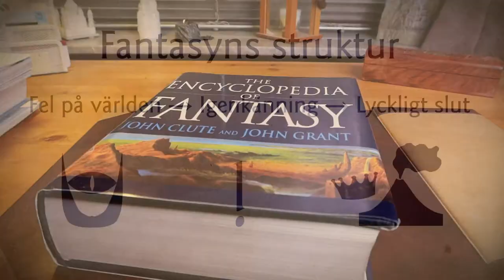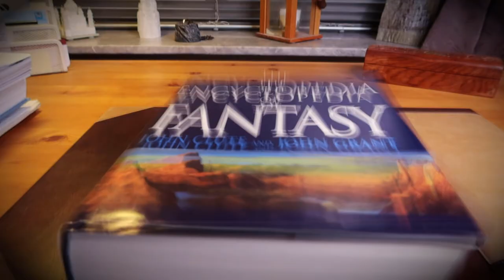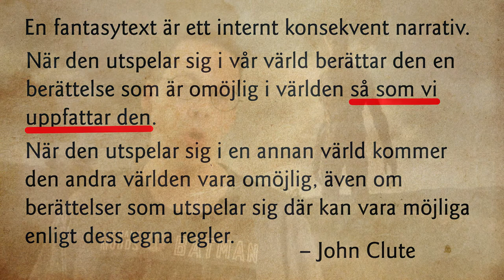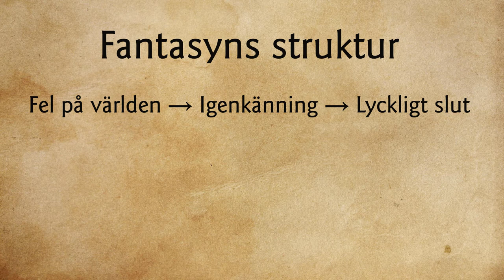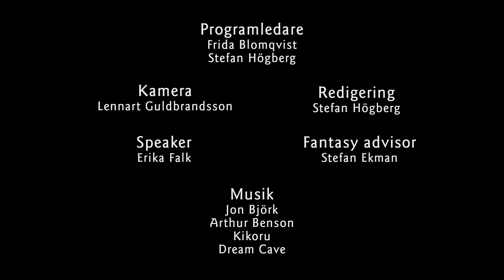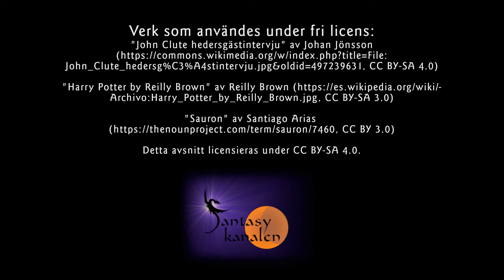Vad är fantasy, del två: det ska vara omöjligt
Klart man vet vad fantasy är – men hur ska man beskriva det så att folk förstår? Stämmer det att genrens berättelser har en särskild struktur, och varför skulle fantasy vara otänkbart före 1600-talet?

För den som vill titta närmare på The Encyclopedia of Fantasy finns texten online här